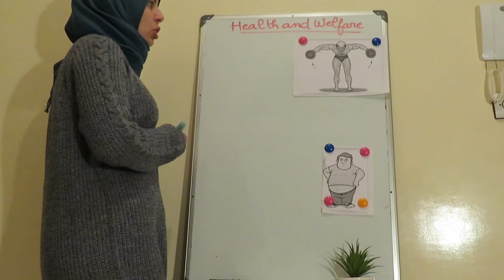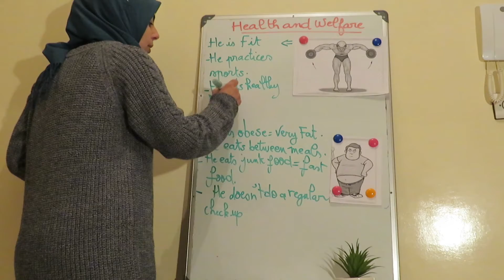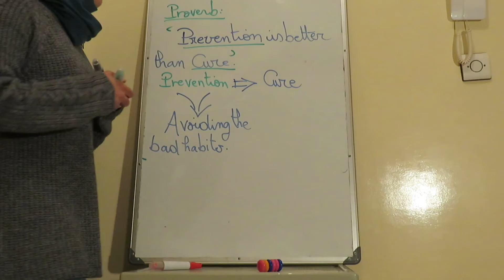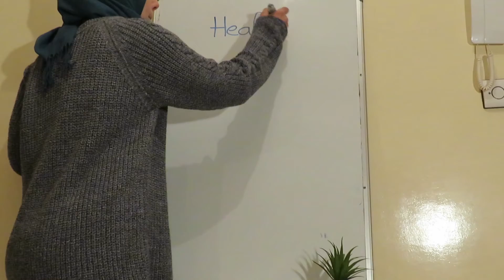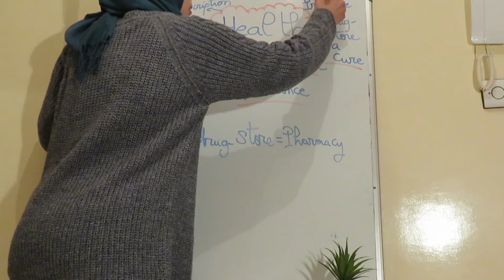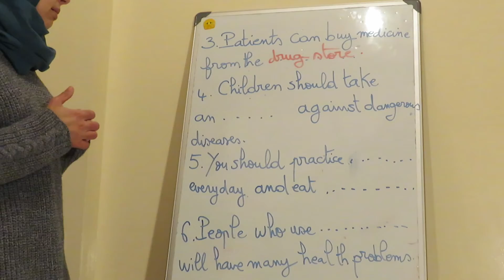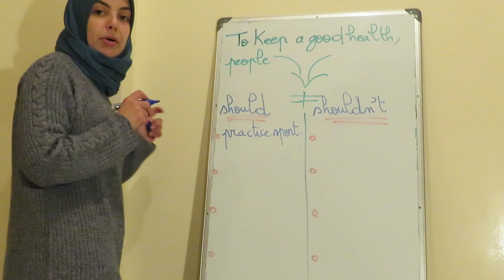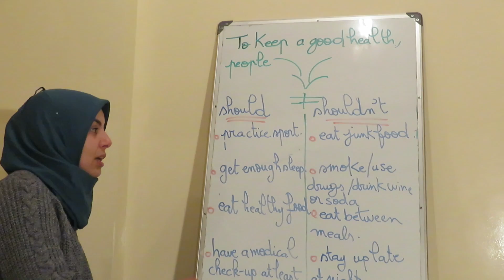First Bac-Ticket to English- vocabulary of "Health"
This video is an introduction to unit three "Health" in ticket to English First bac students# Easy and simple explanations to allow you understand this unit better and be able to use its glossary in writing and daily conversations as well.